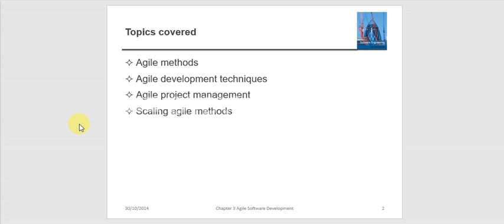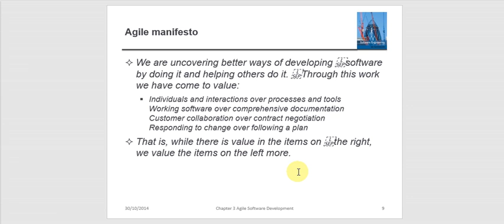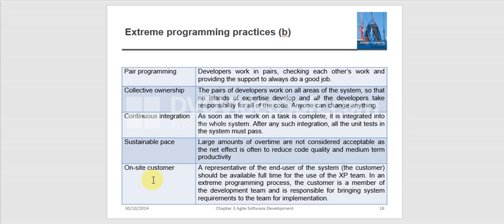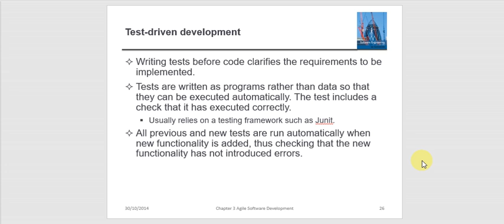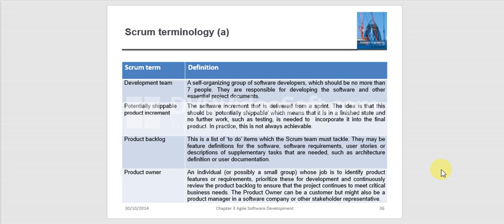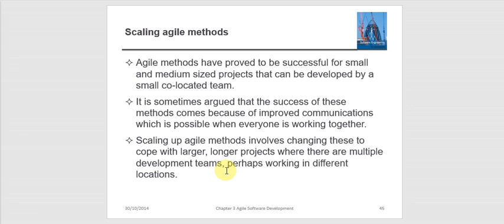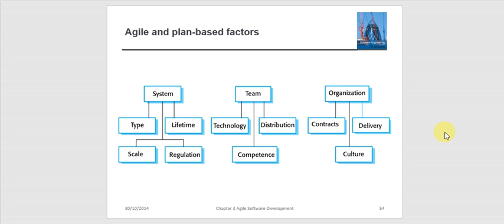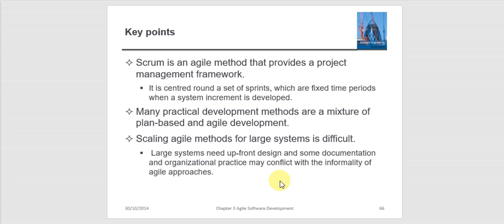Agile Software Development | Lecture 3 | Urdu | Hindi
Topics Covered
Agile methods
Agile development techniques
Agile project management
Scaling agile methods

What is Extreme Programming